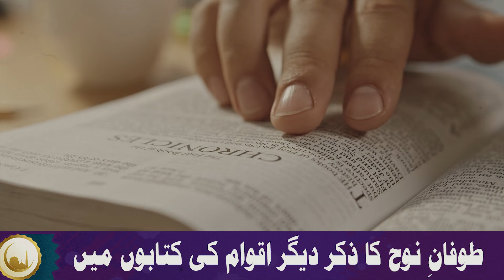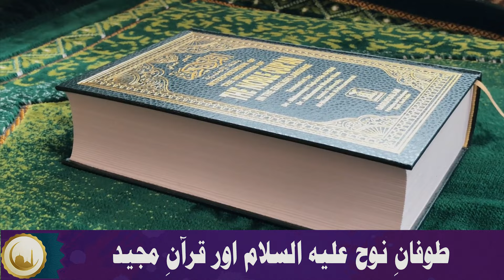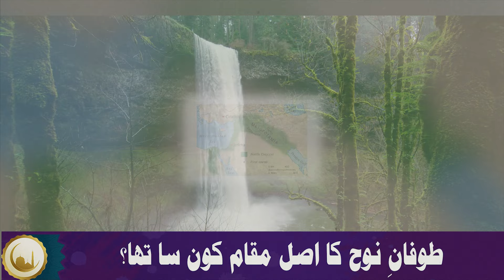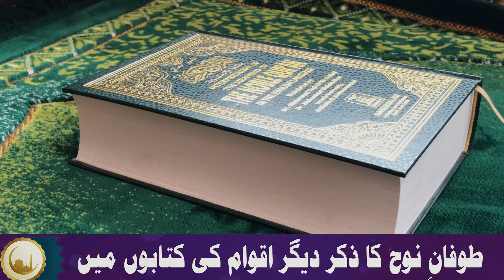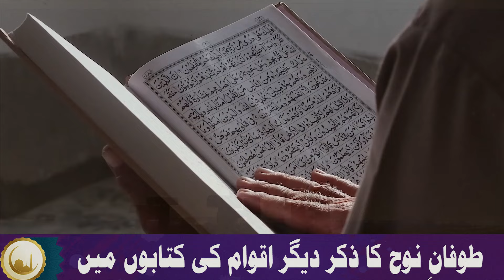Hazrat Nooh AS ka Waqia | Story of Hazrat Noah AS | Tofan-e-Nuh | Islamic History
Hazrat Nuh AS ki Kahani | Hazrat Noah AS ki Qoom | Hazrat Noh AS or Tofan e Noh | Prophet Stories In English | Prophet Nuh (AS) | Stories Of The Prophets | Quran Stories
In this captivating and informative video, we delve deep into the ancient tale of Prophet Noah (peace be upon him) and shed light on its striking connection with a modern-day natural phenomenon - Hurricane H. Embark on a journey of discovery as we explore the scientific research surrounding this devastating hurricane and its correlation with the legendary deluge that Noah and his people encountered.
Through meticulous examination of historical records and geological evidence, we uncover intriguing links between Hurricane H and the biblical account of Noah's Storm, bringing to light astonishing parallels between the two cataclysmic events. Immerse yourself in the fascinating realm of modern research as experts unravel the mysteries surrounding these awe-inspiring occurrences.
One of the intriguing aspects we explore is whether Noah, in his legendary ark, managed to gather and shelter all the diverse species of animals. Drawing from scientific expertise and religious narratives, we examine the feasibility of such a monumental endeavor and the implications it holds for the story of Prophet Noah.
Moreover, we address questions surrounding the height and magnitude of Noah's Storm, providing an in-depth analysis of historical and biblical references. By scrutinizing ancient accounts and geological findings, we attempt to estimate the sheer scale of this catastrophic event, highlighting the immense challenges Noah and his people faced.
Beyond delving into the specifics of Noah's Storm, we also explore the geographical aspect of its occurrence. Uncover the potential locations that could have been affected by this great deluge, analyzing historical and scientific data to identify plausible regions where Noah's people may have resided.
As we delve into the Qur'an, we uncover the significance of Noah's Storm and its mention in Islamic scriptures. Discover the spiritual and moral lessons conveyed by this narrative, as well as its implications for the wider understanding of faith and redemption.
Finally, we examine the fateful climax of Noah's Storm, the coming of the deluge, and the ultimate drowning of the people. This segment delves into the moral and ethical dimensions of the story, provoking contemplation on themes of divine punishment, humanity's choices, and the consequences of actions.
Join us on this enlightening exploration of the story of Prophet Noah (a.s.) and the captivating interplay between modern research on Hurricane H and the ancient tale of Noah's Storm. Gain a deeper understanding of this timeless narrative and its significance across multiple cultures, religions, and scientific domains.
We would like to give credit to the following books for providing reference material for this video script:
Tabah Shuda Aqwam By Haroon Yahya
Qasas Ul Anbiya by Molana Abdul Rasheed sb
Ambiya-e-Kiram by Molana Abdul Mustafa sb"
Background Music and Video Credit:
"Video Credits":
All video footage used in this project has been sourced
Credit and thanks to the talented content creators for their contributions.
"Music Credits" : Background Music in this project has been sourced

Time Stamps in this Video:
00:00 تعارف
01:34 حضرت نوح علیہ السلام اور ان کی قوم
03:53 طوفانِ نوح کی آمد اور قوم کا غرق ہونا
04:35 طوفانِ نوح کا ذکر دیگر اقوام کی کتابوں میں
06:25 طوفانِ نوح اور قرآن مجید
11:10 کیا نوح علیہ السلام نے  سب جانور کشتی میں سوار کئے تھے
13:56 طوفانِ نوح علیہ اسلام کی بلندی کتنی تھی
14:50 طوفانِ نوح کا اصل مقام کون سا تھا
18:48 طوفانِ نوح کا ذکر دوسری اقوام میں